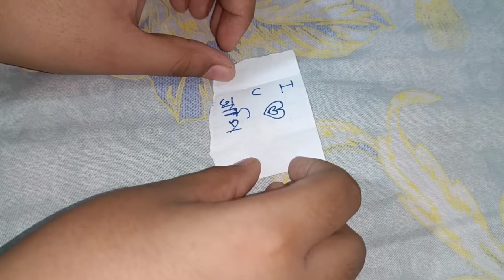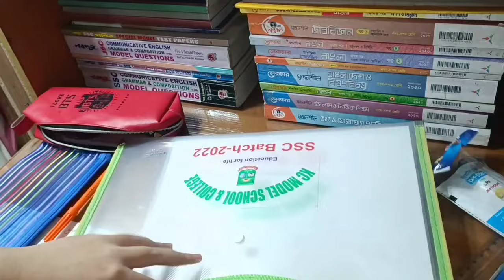আমার মেয়ের SSC পরীক্ষার প্রথম দিন !! lifestylevlog ssc boardexam .